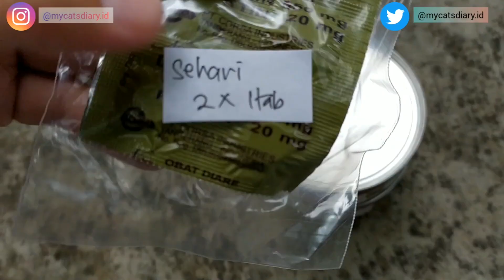Mengobati Kucing Diare ke Vet (Treatment For Diarrhea Cat) | My Cats Diary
Belanja kebutuhan anak bulu, kunjungi :
TOKOPEDIA My Cats Diary